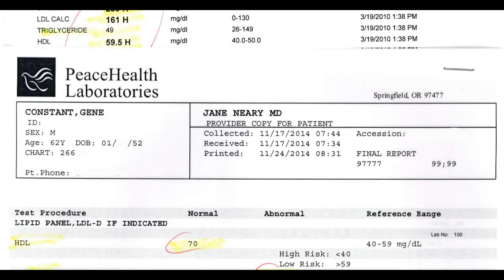Diet Plan. The Kiss Diet Plan that works to lose weight fast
I lost over 10 pounds in 3 weeks without even trying to loose weight, and increased my good HDL cholesterol from 59.5 in 2010 to 70 in November 2014.

If you are looking for a simple and inexpensive solution to fast weight loss that works, I may have accidentally discovered a diet plan that may work for you as well as it inadvertently worked for me.

I am 62 years old, am 6 feet tall and have had a constant body weight of 175 pounds for the last 35 years or so. It was never my intent to lower my weight, but to save money. I purchased a large box of Quaker Oats for Pie Face, our Newfoundland dog, about three years ago. My wife and I were trying to control his weight as he has hip dysplasia and a lower body weight helps to manage his birth defect.

We tried serving oats to him for his breakfast and discovered through trial and error that he preferred my wife's cinnamon flavored instant oatmeal instead. A few weeks ago I got tired of passing by the unused box of oatmeal sitting on top of the refrigerator, and decided to eat little else until that box was consumed. I am not one to throw away anything that can be repurposed or consumed. That is not how I roll. I presently am founder and CEO of True to Size Apparel, an online clothing company, and have authored & published books on cost control and productivity in the workplace.

I am calling this weight loss discovery the Kiss Diet. Kiss means Keeping it Simple Solutions and is the name I have given a new series of brochures I am writing. The Kiss Diet is the first of many such brochures. The Kiss Diet brochure is free, you are under no obligation to purchase anything, and you can have your copy by searching  and entering the words kiss diet in the search box on the upper right.

I am not planning to write a diet book. I am hoping to increase clothing sales and hope that if you like the Kiss Diet that you may find our clothing prices attractive and buy from us.

True to Size Apparel
4075 Aerial Way
Eugene, Oregon 97402